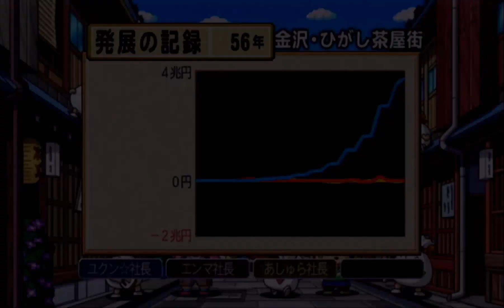桃鉄2010 ①#55 虎退治！熊本の加藤清正回【桃太郎電鉄2010 戦国・維新のヒーロー大集合!の巻】♪大河の三滴♪スノウマン・ワルツ富良野の大雪も！ NintendoWii 切り抜き鉄道 BGM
スゴロク型ボードゲーム 桃太郎電鉄2010 戦国・維新のヒーロー大集合!の巻 Wii /ハドソン）のプレイ動画です

2021年12月2日『桃太郎電鉄 ～昭和 平成 令和も定番！～』アップデートにて、「桃鉄GP2021冬ももクロ×サンタ杯　ももクロがサンタを連れてやってくる！」がスタート。コラボを記念した特別PVを公開！↓